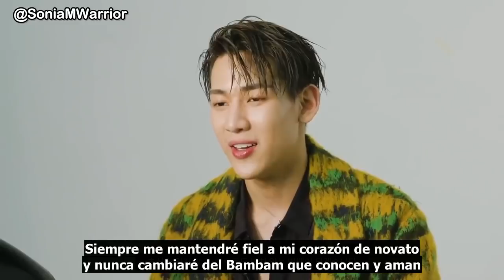[Sub Español] Que hay en el bolso de Bambam?ㅣMYVOGUE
[Sub Español] GOT7  Bambam nos muestra que lleva en su bolso
GOT7 programas en español